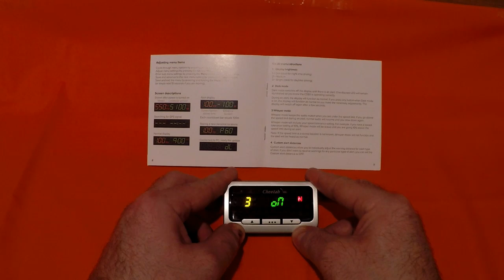Cheetah C550: Whisper Mode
Whisper mode on your Cheetah C550 keeps the audio muted when you are under the speed limit.  If you go above the speed limit during an alert, normal audio will resume until you slow down again.  This short video show you how to configure whisper mode.